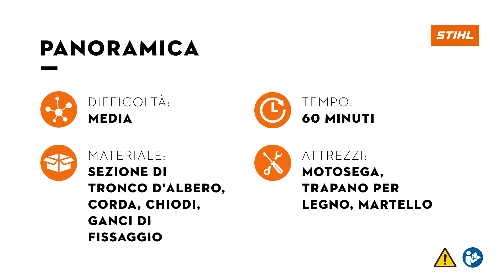Tutorial: come costruire una casetta per uccelli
Stai già pensando ai prossimi progetti primaverili?
Fai un gesto gentile per fauna e natura e cimentati nella costruzione fai da te di una casetta per uccelli.